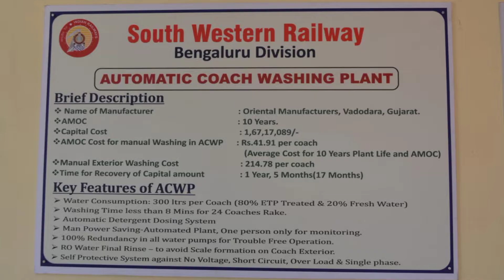Train wash kaise hoti hai ?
In this Video :
Hello Friends , Aaj main iss video me batane wala hu ke Train wash Kaise Hoti hai. Kya iss bucket or pipe se wash kiya jata hai ya Koi Advance Method hota hai.

Queries solve in this video :
1) Train wash kaise hoti hai
2) train wash kaise karte hain
3) train washing in indian style
4) train washing
5) train washing machine
6) train washing video
7) train washing in india
8) train washing plant
9) train washing centre